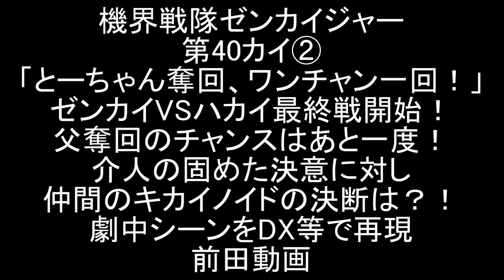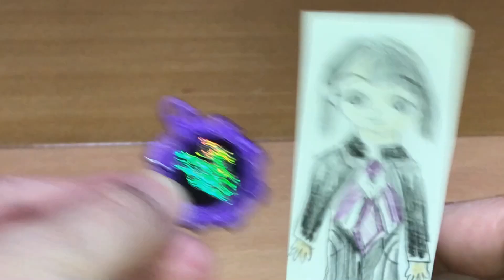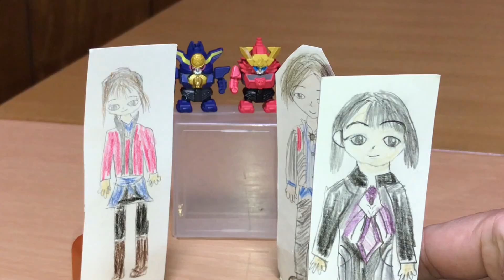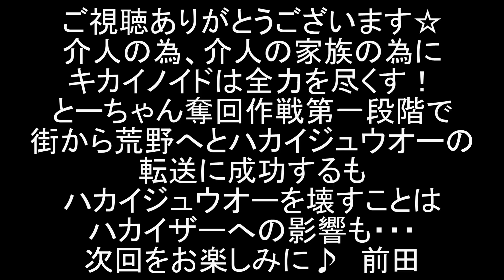機界戦隊ゼンカイジャー 第40カイ② ハカイジュウオーVSゼンリョクゼンカイオー！奪回のチャンスはあと一度！劇中シーンをDX等で再現！前田動画 Kikai Sentai Zenkaiger ep40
機界戦隊ゼンカイジャーの第40話カイ！「とーちゃん奪回、ワンチャン一回！」劇中シーンをDXや勇動等で再現しました。
パート②。

介人は、父・功を取り戻すための戦いは次で最後にしようと決意。
ダメだった時は、ゾックスにあることをお願いする。
介人やヤツデの思いを知ったジュランたちは、最後の一回で必ず功を奪回するため、介人とともに作戦を立てる。
そして翌日、街にハカイジュウオーが再び現れる。ゼンカイジャーの作戦第一段階が動き出す！

今回の敵・ハカイジュウオーをキングブラキオン（恐竜戦隊ジュウレンジャー）に、真ハカイザーを獣帝大獣神（恐竜戦隊ジュウレンジャー）にやってもらいました。

現在の配役
五色田ヤツデ：岬めぐみ（超獣戦隊ライブマン）
五色田功：SHF浜田雅功
五色田美都子：平沢唯（けいおん！）
ボッコワウス：DXトウサイジュウオー（動物戦隊ジュウオウジャー）
イジルデ：ギガライノス（星獣戦隊ギンガマン）
バラシタラ：轟雷神（忍風戦隊ハリケンジャー）
ゲゲ：DXガオコンドル（百獣戦隊ガオレンジャー）
クダイテスト：DX超合金サンバルカンロボ（太陽戦隊サンバルカン）
ステイシーザー：アキバレッド（非公認戦隊アキバレンジャー）
バトルシーザーロボ2世：DXタイムシャドウ（未来戦隊タイムレンジャー）
バトルシーザーロボ3世：DXデカウィングロボ（特捜戦隊デカレンジャー）

2020年1月9日に視聴者様を対象に年齢層のアンケートを実施して、下記の結果を得ました。
30歳以上(30 years or older) 58%
20歳以上(20 years or older) 12%
15-19歳(15 to 19 years) 12%
13-14歳(13 or 14) 8%
12歳未満(Under 12) 10%